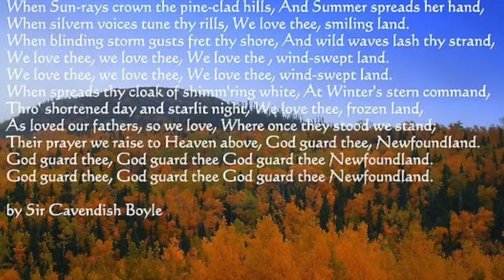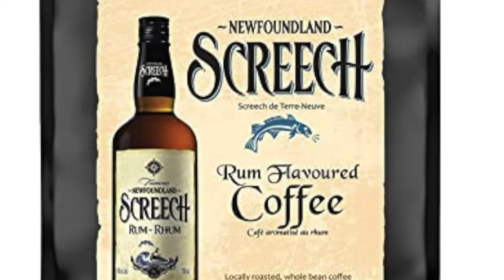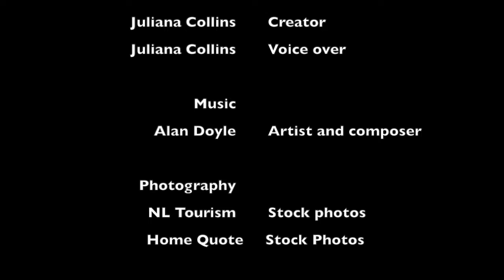Beautiful Newfoundland & Labrador Music multimedia project